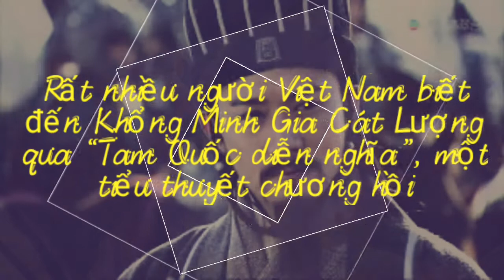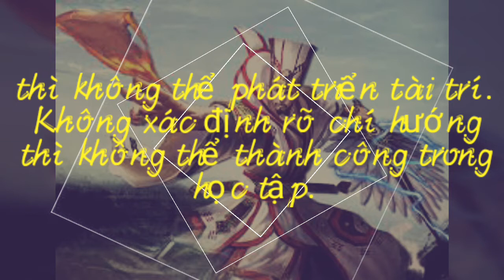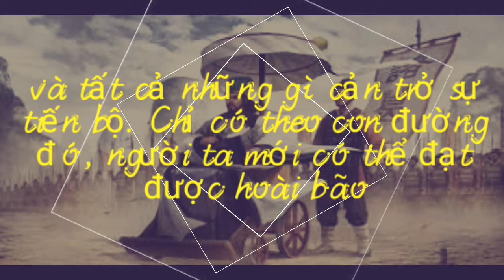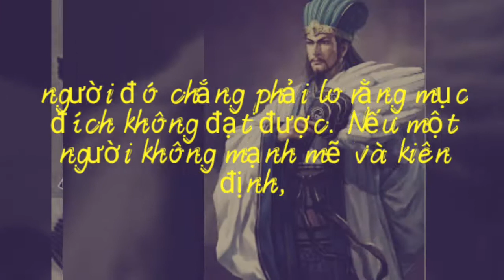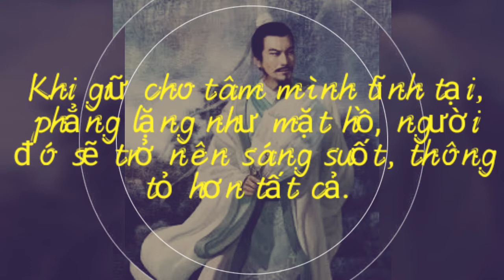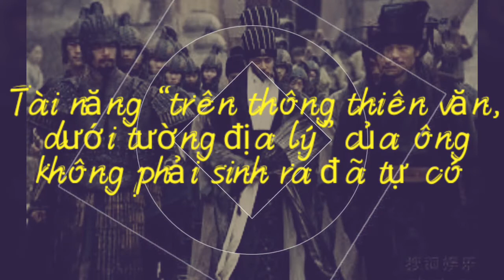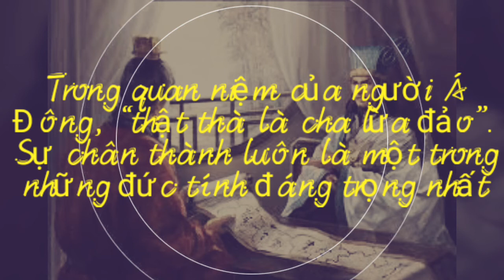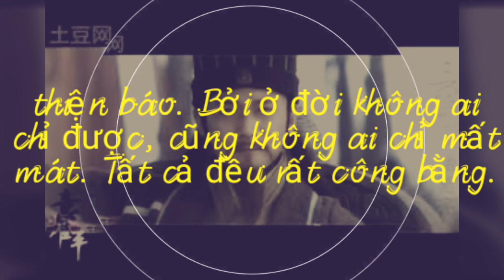Gia Cát Lượng để lại 2 phong thư chứa cả 'gia tài' cách dạy con, nghìn năm nguyên giá trị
Gia Cát Lượng (181 – 234) là bậc anh hùng cái thế, chí tại thiên hạ nhưng cũng là người đàn ông tuyệt vời của gia đình, yêu vợ, thương con.